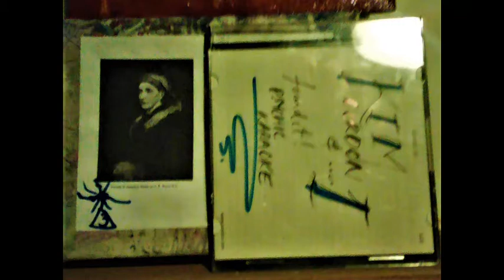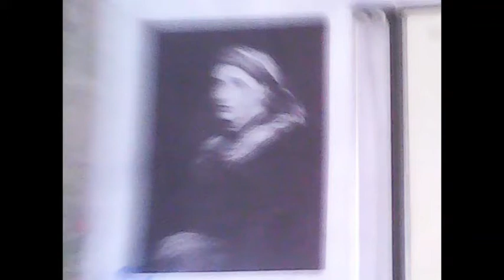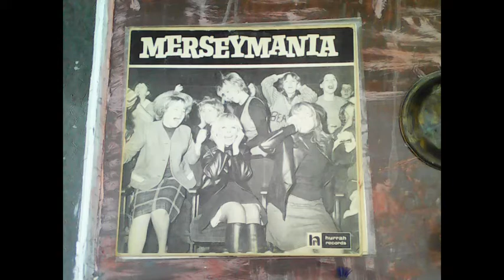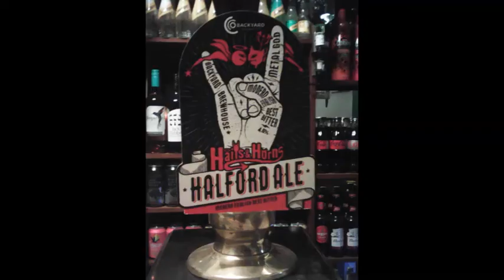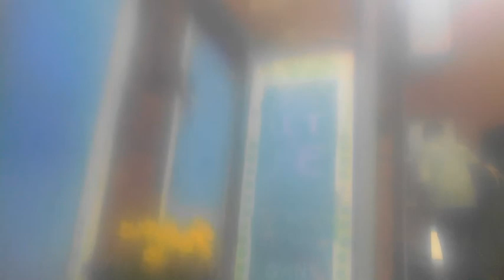SUNDAY MORNING - The Indie Plumber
SABBEY ROAD
A SAVAGE ADVENT
TO HEART OF ENGLAND'S DARK
ACT ONE - THE BIRTH PLACE OF IOMMI

Sacred to the memory of Josephine Butler